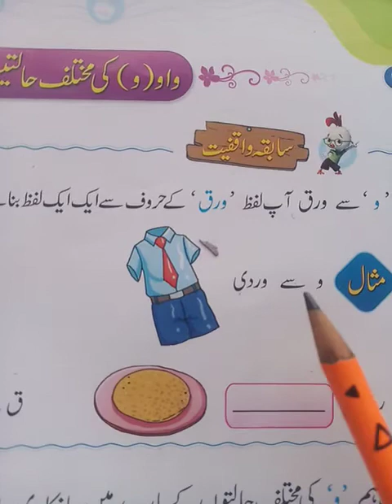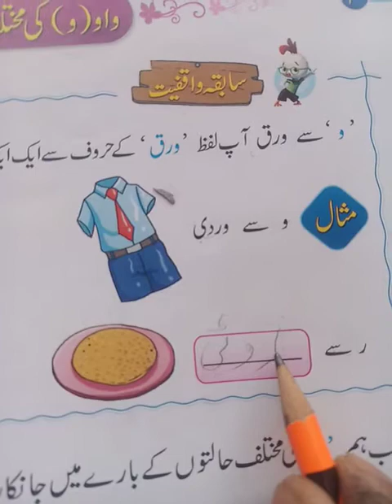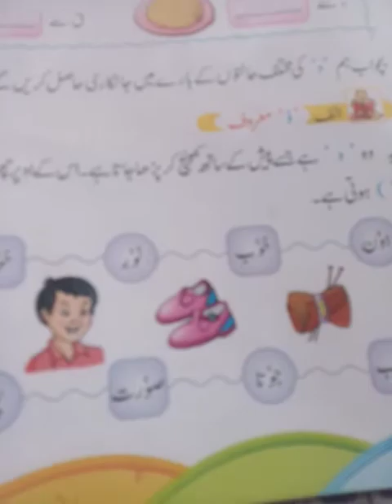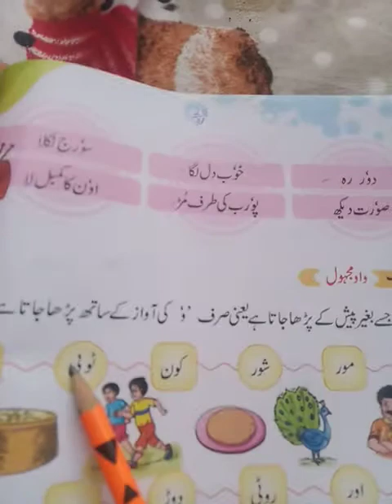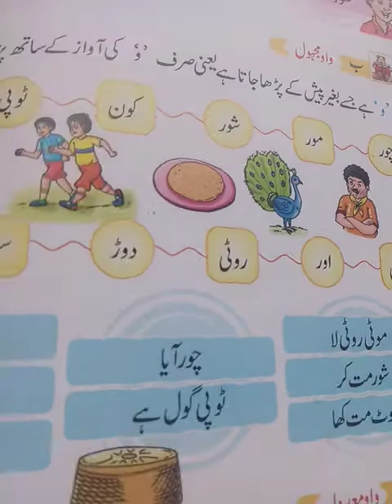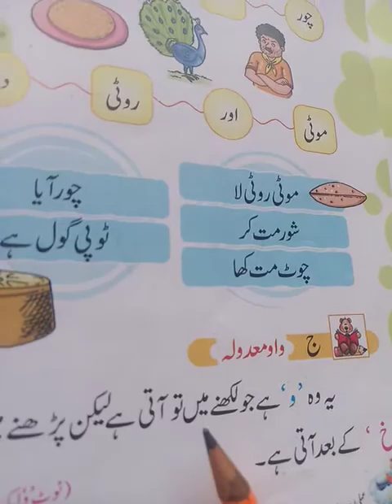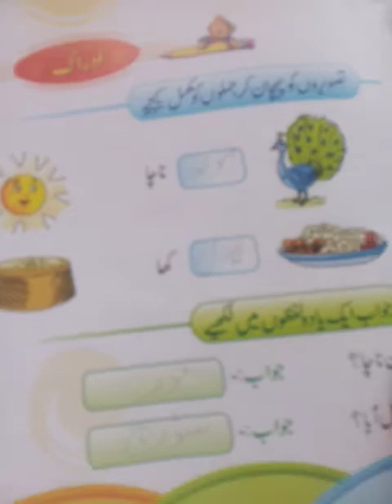Class. 4th.Revision of book pages No19, 20&21 different types of wao explain in the vedio.